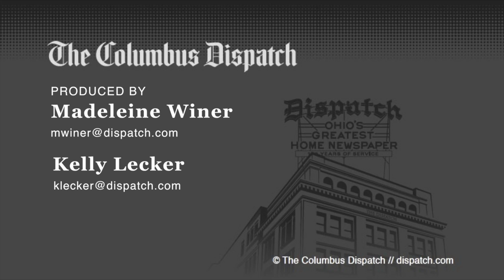National Windmill Championship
Hoover Dam park will host sailing championship for first time